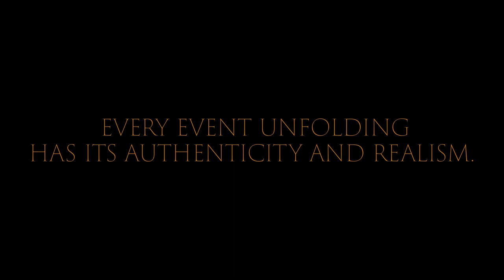The Sign Of Christ - Darrell K. Jackson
Surprisingly, detailed images on the surface of the earth have been discovered by author Darrell K. Jackson. He provides location maps, pictures, latitude, and longitude, as well as proper viewing altitude to see these in Google Earth. His bible knowledge and bible research has revealed scriptures that describe and depict these many pictures. The satellite photographs that make Google Earth, are not allowed to be copied or printed for sale, Jackson has done detailed illustrations of each picture for you to more easily locate and view these magnificent sites. Many Old Testament bible verse prophesies are literally illustrated by God in picture form. He is available to provide presentations to your church or group as time availability and scheduling permits.